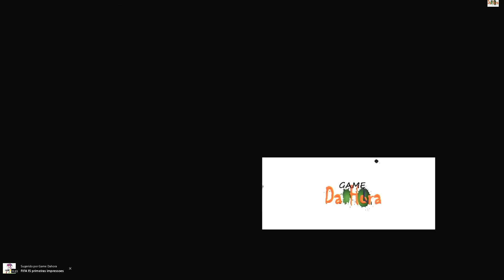Novo Video Assassin's Creed Unit 13-10-14